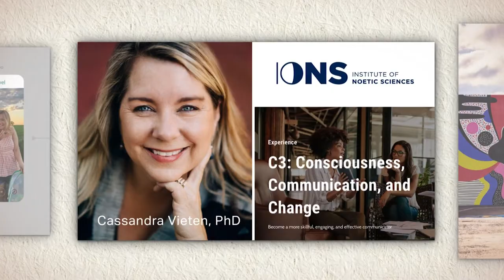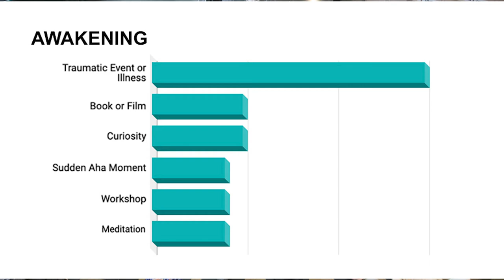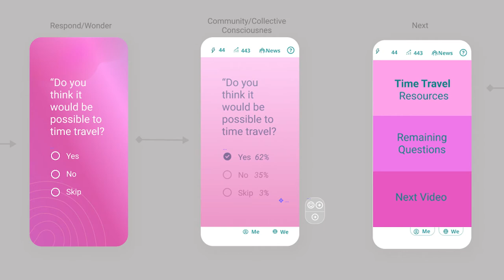How can we accelerate consciousness on this planet?